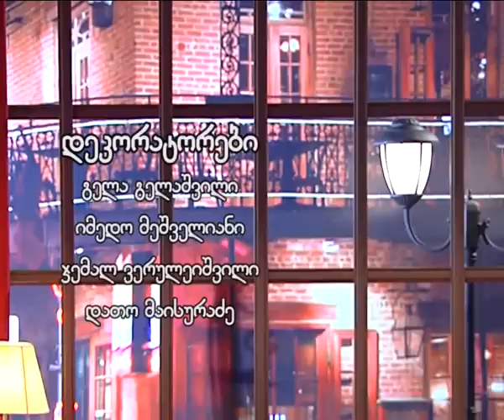Kacebis Show me-2 gadacema stumari -Giorgi Baqradze 29.04.2012